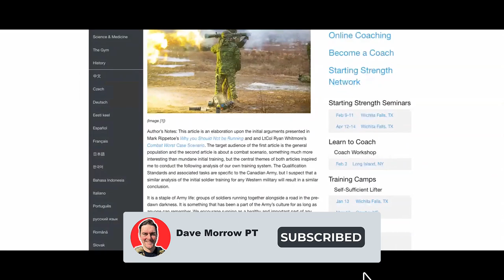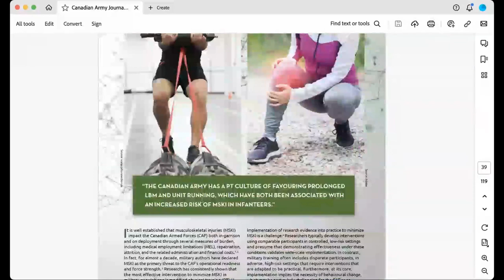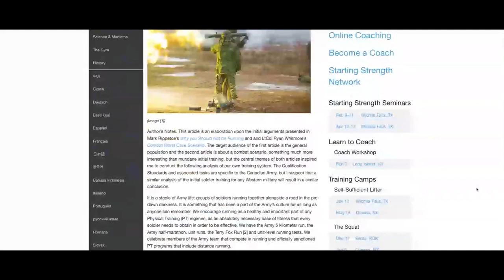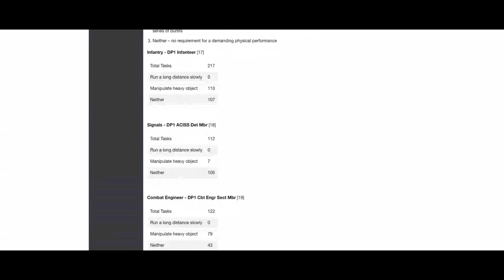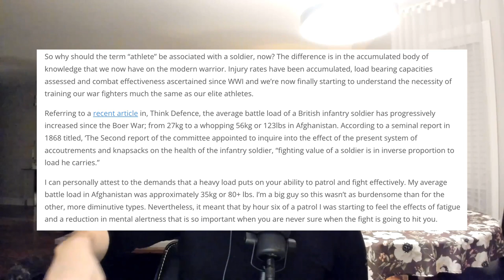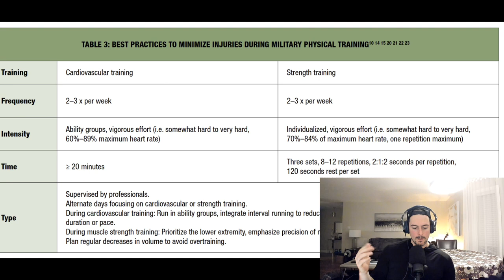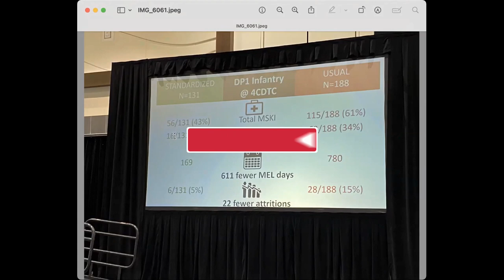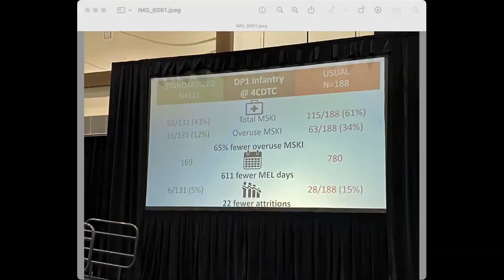How To Physically Prepare For The Military (Canadian Army Recruits)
Welcome to The Hard To Kill Podcast, where we explore the world of strength training, military fitness, and the challenges of physical conditioning in high-stakes environments. In this episode, host Dave Morrow sits down with guest James Rodgers, a former military member turned strength training coach, to discuss the critical role of absolute strength in combat positions and the challenges of adapting physical training methods to accommodate gender differences and changing physical capabilities over time. From the importance of strength training for military personnel to the necessity of individualized training programs and the debate around running programs, this episode dives into the complexities of military fitness and the ongoing quest for effective training strategies. Tune in as they share insights, experiences, and strategies to help individuals navigate the demands of military fitness and achieve peak performance.

✅Impress the hottie with a body next to you with some smart guy philosophy on our signature T. Get yours

✅Thanks to you I’ve been able to grow my podcast into the best army veteran podcast on the planet.

✅Want to come hang out with a bunch of like-minded veterans looking to get healthier?

✅Get weekly training plans, podcast updates and more. Sign up for my H2K Newsletter.

✅Want the #1 Book in Canada for getting warfighters out of the pain cave?

✅Don't want to see my ugly mug and would rather listen on your favourite podcast app?